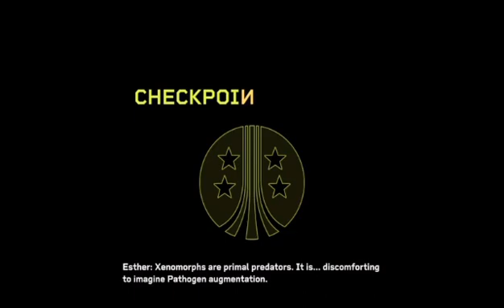2 Player, Mission 5.2, Casual, 16:58 - Aliens Fireteam Elite Speedrun